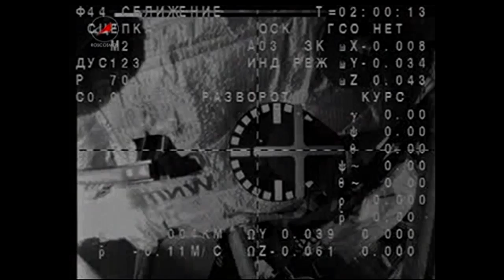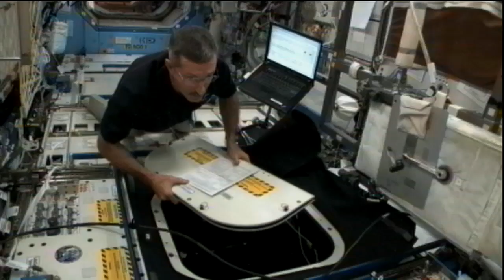Weekly ISS Recap - Nov. 21-Nov. 25, 2011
The weekly International Space Station video recap for Nov. 21-Nov. 25, 2011